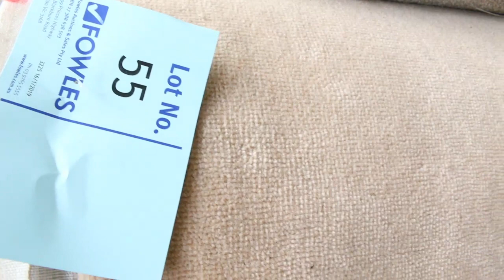Carpet Auction 16 Jan